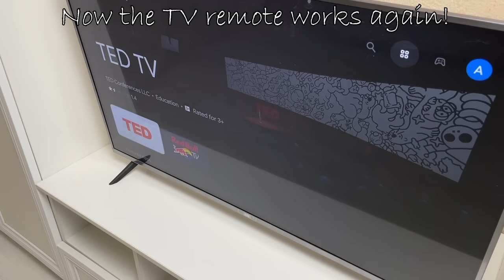🔥Even the rich do THIS. REMOVE the rod from the AA battery and insert it into the remote control.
Even the rich do THIS. REMOVE the rod from the AA battery and insert it into the remote control , I want to share with you professional tips for repairing your remote control if one of the buttons does not work. In this video I will show you a simple and effective way to restore the functionality of your remote control.

First, let's take a look at the remote control. This will allow us to access the buttons and board on the remote that may be causing the button not to work.

To repair the remote control you will need one AA R6 battery. First cut the battery and take out the carbon rod. This rod will be the key ingredient in our repair.

Then grind the charcoal rod to get fine dust. This can be done, for example, using a hammer and a flat surface.

After that, using glue, glue the rubbed carbon rod to the back of the non-working button. Coal dust will create additional contact and help restore the functionality of the button.

To ensure a reliable connection, it is recommended to apply a thin layer of glue and press the button against the remote control board for a few minutes to allow the glue to dry.

Next, to ensure full functionality of the remote, wipe the back of the buttons and contacts on the circuit board using isopropyl alcohol. This will help remove possible contamination and ensure reliable contact.

Now your TV remote is fully functional again and ready to use! You saved time and money without having to buy a new remote control.

Good luck with your renovation and have a nice day!